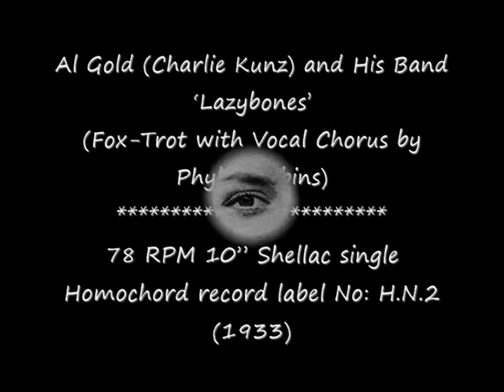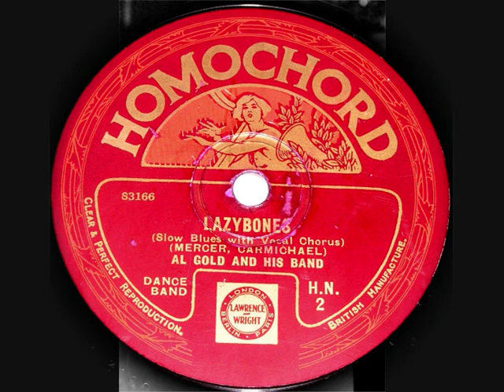78 RPM - Al Gold (Charlie Kunz) & His Band - Lazybones (1933)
Al Gold (Charlie Kunz) and His Band
‘Lazybones’
(Slow Blues with Vocal Chorus by Phyllis Robins)

78 RPM 10” Shellac single
Homochord record label No: H.N.2
(1933)

Al Gold (Bandleader)
(AKA Charlie Kunz)
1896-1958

Phyllis Robins (Singer)
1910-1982